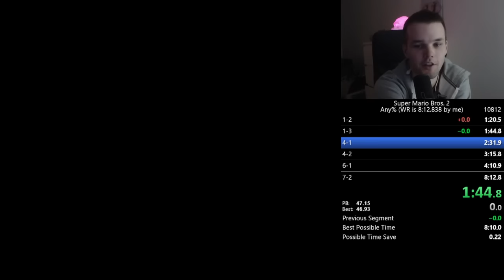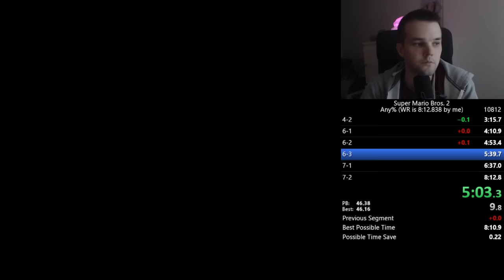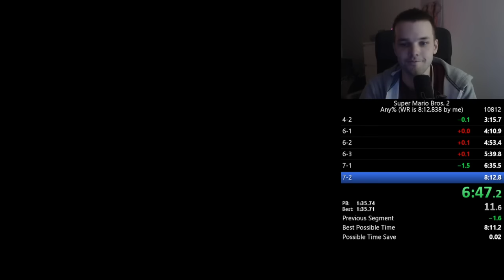Super Mario Bros. 2 in 8:11.590 [CURRENT WORLD RECORD]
Sorry for the encoding problems during the run! Enjoy!